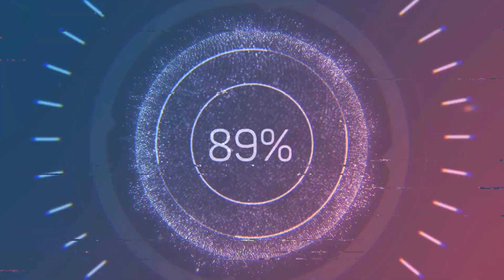Игорь Силкин / Что Дальше?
Авторская композиция Игоря Силкина "Что Дальше?"

Sber: 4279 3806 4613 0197